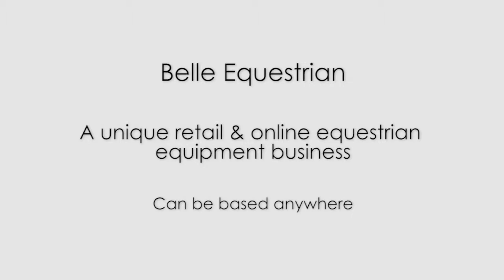Belle Equestrian Retail & Online Sales – Can be based anywhere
CTC: 1465 With no premises to pay for, an established reputation and client base and heaps of potential, this is an amazing opportunity for an equestrian, horse-lover or simply someone who wants their own successful business.